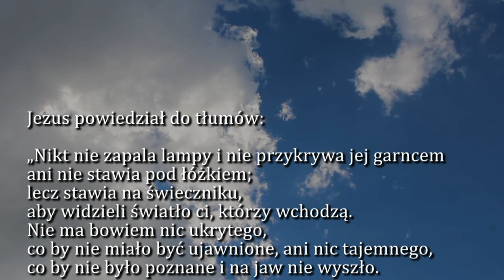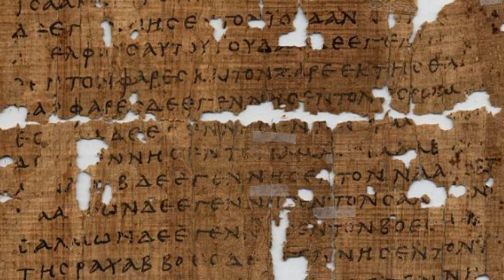Dobra Nowina na dziś | 20 września - św. męczenników Pawła Chong Hasang i Towarzyszy